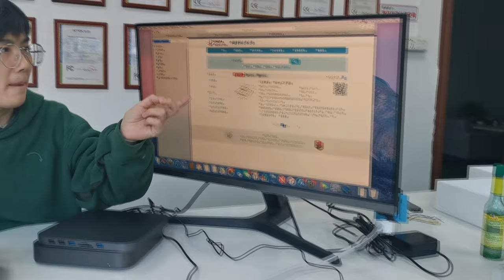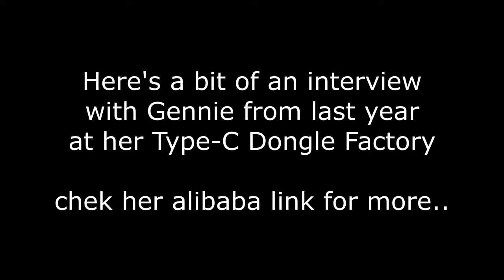Mac M1: 8/256GB is enough! Just use external SSD. Colorii MC25 for M1 Mac Mini with SATA2.5''HDD/SSD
M1 Macbook Air $999 (I don't recommend getting anything more than 8/256GB, and Air is better than Pro)
M1 Mac Mini $669 (I don't recommend getting anything more than 8/256GB)
If you buy anything else on Amazon USA, please still use any of my links above, then browse to the products you are buying, as I get the commission no matter what you buy, thanks a lot.

No difference between 8GB and 16GB RAM M1 devices, as I have seen on comparison videos on YouTube such as:
(he says performance is same with 8GB or 16GB RAM in Davinci Resolve 17.1 Beta)
(about 7% rendering time difference in M1 optimized Final Cut Pro, 3m05 vs 3m20, you really want to pay for 15 seconds faster rendering? editing experience is the same)

For storage, 2TB internal SSD upgrade costs $800 at Apple, I have seen a report that the Sandisk Extreme Pro New Generation 2000MB/s external SSD drives perform as fast if not faster than using an Apple internal SSD upgrade.
2TB ($349) (was $299 around Black Friday, may soon come down again in price)
1TB ($309, not recommended, it was $199 around Black Friday, wait for it to come down again in price or go for the 2TB for $40 more)

For a cheaper external SSD, which probably will perform most likely good enough for you, even for video editing, you may just get a 1050MB/s performance SSD such as one of these:
Samsung T7 500GB ($79)
Sandisk Extreme 1TB ($149)
Crucial X8 1TB ($129)

I bet the 2000MB/s external SSDs are going to get cheaper over the coming months, and to be available cheaply at 500GB or 1TB.

This guy rendered his video edit faster on this external Sandisk SSD than on the internal SSD. Perhaps because the Type-C Thunderbolt3/USB4 port actually has much of the 2000MB/s bandwidth in/out to that external SSD, perhaps even in a way that outperforms doing everything on the internal SSD. If you do want to spend $250 more for 512GB internal SSD, though, here are the links for those
M1 Macbook Air 8GB RAM, 512GB SSD ($1249)
M1 Mini 8GB RAM, 512GB SSD ($869)

To use more than 1 external display on the M1 Macs, you can use DisplayLink, here is a video about that
For example using this dongle:
StarTech.com USB 3.0 to Dual 4K30 HDMI Adapter
or any other dongle or dock on a search for DisplayLink

Info about the USB C Hub for The Mac mini M1, Colorii MC25 with SATA 2.5''HDD/SSD slot featured in the second part of this video:

Colorii MC25 is a USB-C Hub for Mac mini. They released MC25 with Space Gray color to match the Mac mini 2018 with Intel chipset. The new Mac mini 2020 with M1 chipset only have Silver color. So they release the MC25 with Silver color today.

It comes with the  SATA 2.5’’HDD/SSD slot, it can enlarge the storage space of your Mac mini, at a maximum bandwidth speed of 10gbit/s though, so that would mean up to about 1000MB/s possibly more, I haven't seen it tested.

End users can visit Colorii Factory Store

Gennie also has several Type-C USB Dongles suitable for the Macbook Air/Pro and Mini also, though with maximum bandwidth on them of 10gbit/s for now as far as I understand.